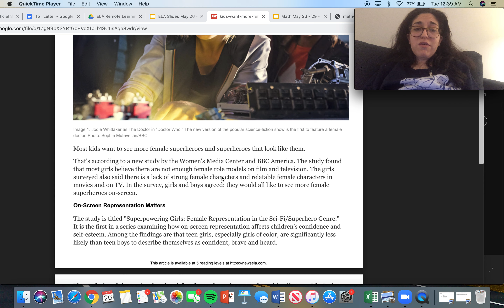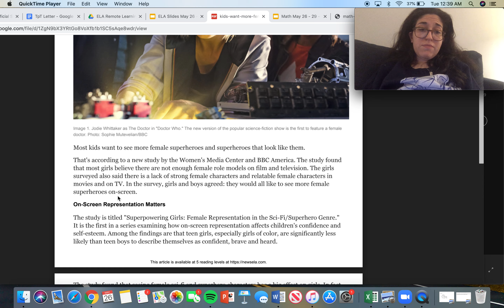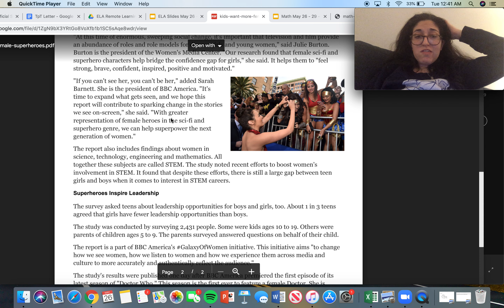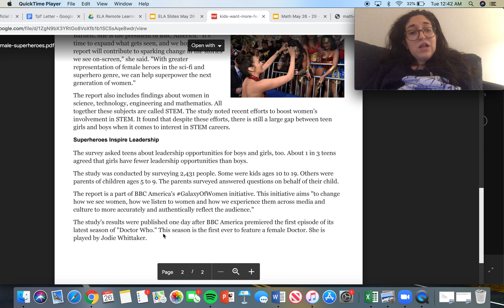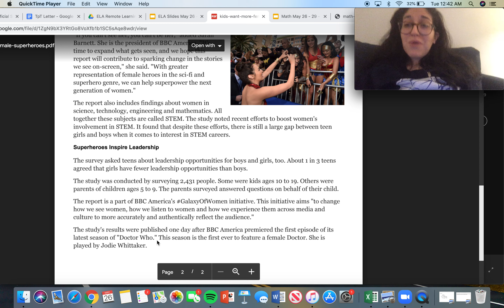Kids want to see more female superheroes read aloud